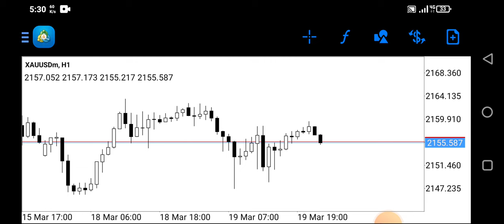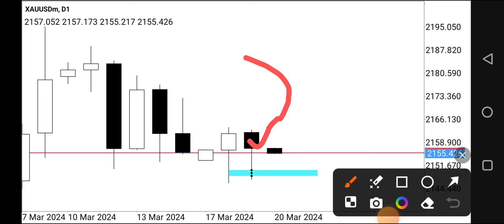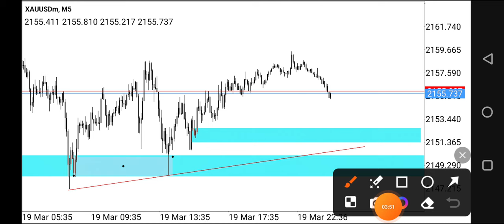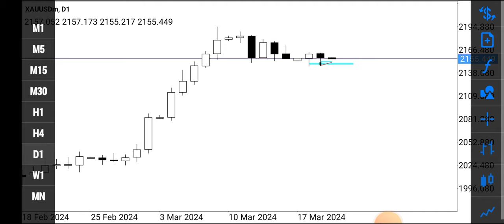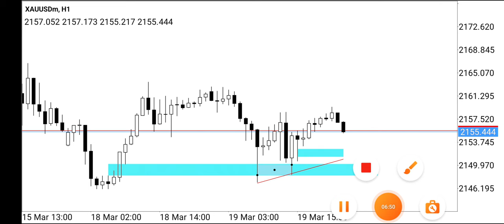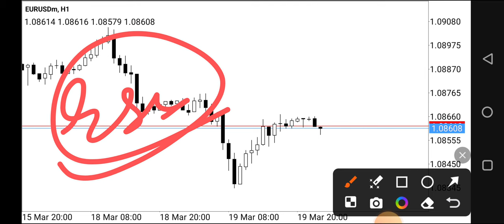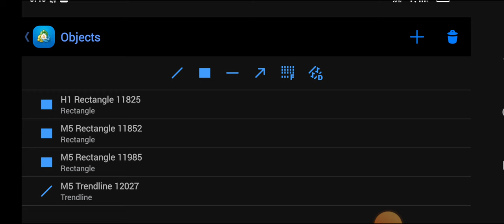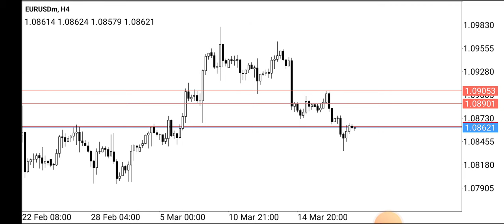Today Gold Analysis | Xauusd Trading Strategy | Xauusd Signals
No Fee. Only Join our IB of Octafx,Exness,Equiti Broker ,IC Market,Deriv Broker and Become Member of 0ur VIP Signals
Group for Perfect Entry SL and TP. Also Free
Learning.

Recomended Brokers:-

gold price prediction india
gold price predictions for next 5 years in india
Gold price prediction india tomorrow
Gold price prediction india 2030
Gold price prediction india 2025
gold price predictions for next 5 years in india in rupees
gold rate prediction for next 5 years
gold rate today
silver price analysis india,
will gold rate decrease in coming days,
Gold price analysis tomorrow,
gold buy or sell today,
gold forecast next week
gold news live today
gold news today
Silver price analysis chart
12 month silver price chart
silver price predictions for next 5 years
silver price chart 10 years
silver price chart 30 years
forex gold trading strategy
xauusd forecast
forex gold trading live
xauusd live